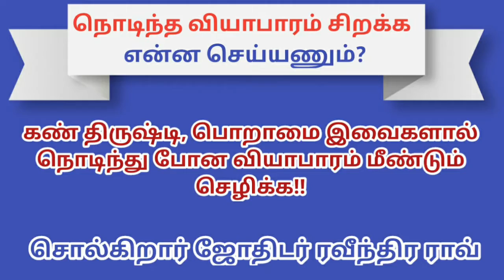நொடிந்த வியாபாரம் செழிக்க -- பயனுள்ள பரிகாரம்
This Video contains, full and fully Astrological basis.